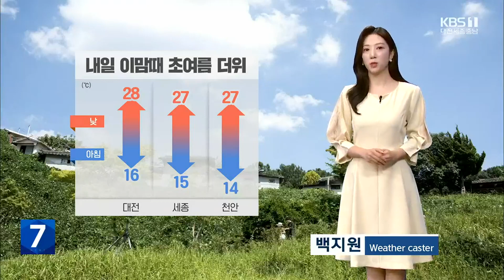내일 현충일, 맑고 초여름 더위…강한 자외선 주의 / KBS 뉴스7 대전 세종 충남 [날씨] - 06월 05일 (월)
6월에 접어들면서 옷차림도 점점 가벼워지고 있습니다.

 내일은 오늘보다 더 덥겠는데요.

한낮에 세종과 천안이 27도, 대전이 28까지 오르는 등  이맘때 초여름 더위가 나타나겠습니다.

 오늘 밤부터 내일 아침까지 서해안을 중심으로 안개가 짙게 끼겠고, 이슬비가 내리는 곳도 있겠습니다.

 운전하실 때 차간 거리 넉넉히 두고 서행 운전 하시기 바랍니다.

 절기상 '망종'이자 현충일인 내일도 대체로 맑겠고요.

바람이 불면서 공기도 깨끗하겠습니다.

 다만, 볕이 강해서 자외선 차단에 신경써주셔야겠고요.

오후들어 오존 농도도 짙어지겠습니다.

호흡기 건강에도 유의하시기 바랍니다.

 자세한 지역별 내일 기온 보겠습니다.

아침 기온 오늘과 비슷하거나 조금 낮겠습니다.

공주와 세종 15도, 논산 16도로 시작하고요.

한낮 기온은 금산이 27도, 세종 27도,  대전이 28도까지 오르겠습니다.

 충남 북부 지역의 아침 기온은 당진과 서산 15도, 태안이 16도로 출발하고요.

낮 기온은 아산 26도, 천안이 27도까지 오르겠습니다.

 충남 남부 지역의 아침기온은 서천이 15도, 한낮에는 부여가 27도를 보이겠습니다.

 내일 충남 앞바다를 중심으로 안개가 짙게 끼겠고요.

오후부터 먼바다를 중심으로 바람이 강하게 부는 곳이 있겠습니다.

 기온은 갈수록 올라서 주 후반에는  30도 안팎의 여름 더위가 나타나겠고요.

당분간 뚜렷한 비 소식 없이 맑겠습니다.